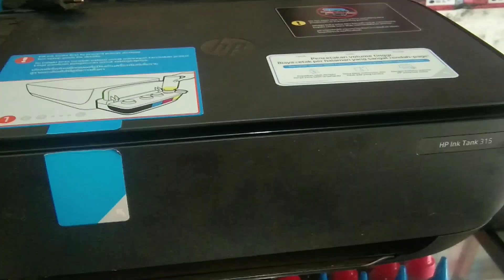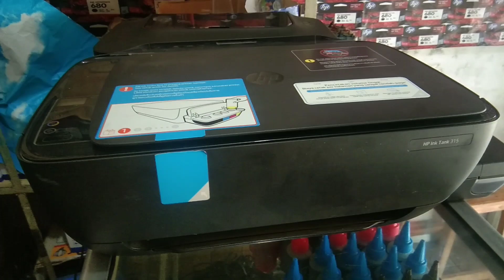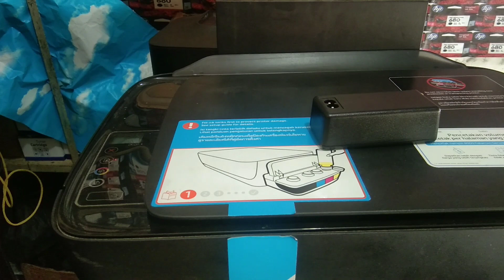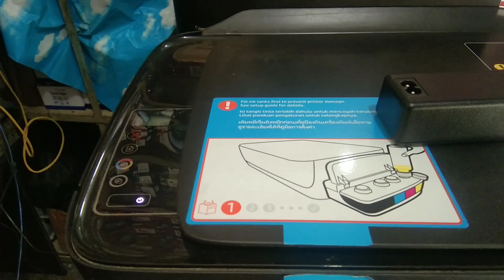Printer hp ink tank 315 mati total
hallo kawan semua,kali ini saya kedatangan  Printer hp ink tank 315 mati total.dan ini salah satu solusinya,simak video nya sampai habis